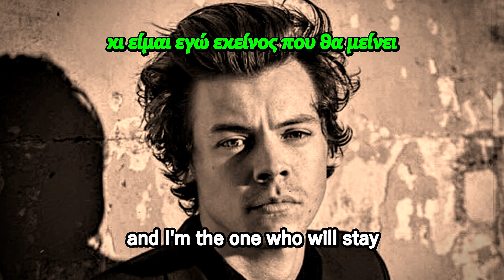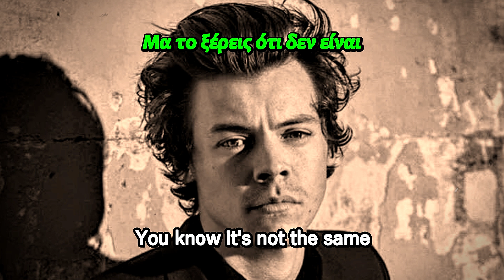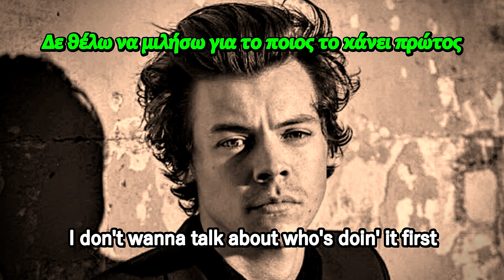Harry Styles - As It Was (ENGLISH LYRICS + GREEK TRANSLATION)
❤️ _Donations Welcome_ ❤️